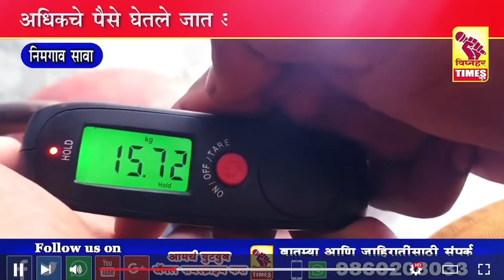सन्मान राष्ट्रवादीच्या कार्यकर्त्यांचा